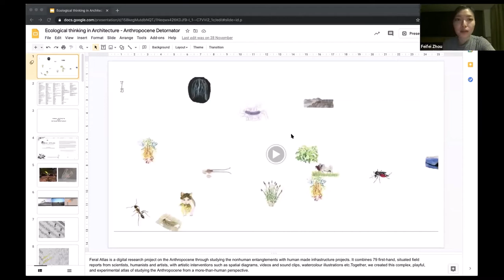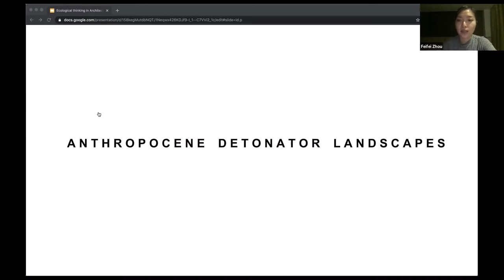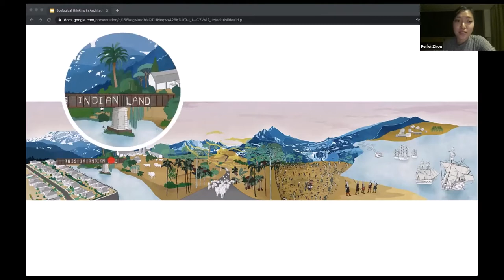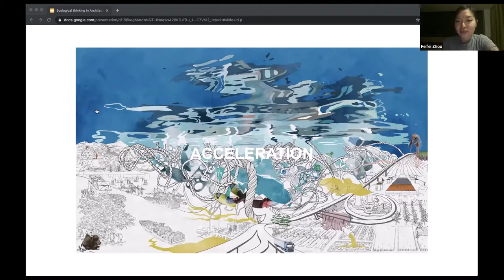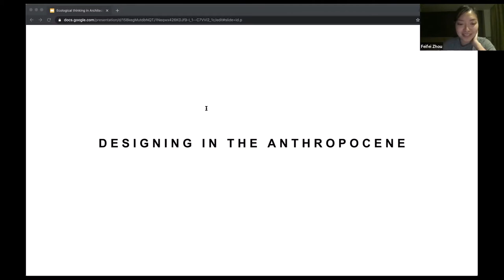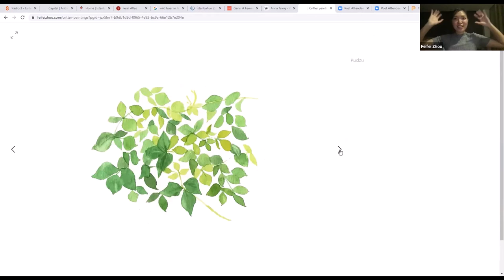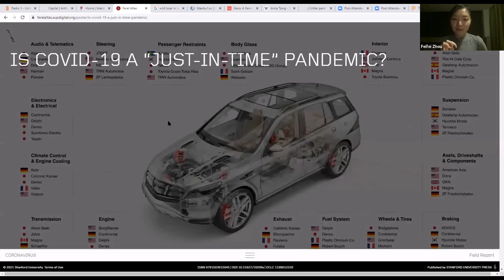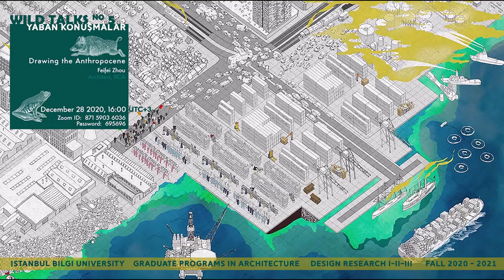Wild Talks | Yaban Konuşmalar - 5: Feifei Zhou "Drawing the Anthropocene"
The fifth episode of WildTalks was on December 28, 2020. We hosted architect and one of the co-curators of the feralatlas project Feifei Zhou, a graduate of RCA London, who gave a seminar titled "Drawing the Anthropocene." WildTalks seminar series is organized by @alphaselzer and @liquidcities within the context of the Graduate Research Studio RewildingTheMetropolis, at Istanbul Bilgi University as part of the Graduate Programs in Architecture during Fall 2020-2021.